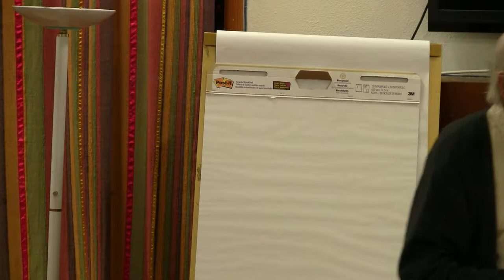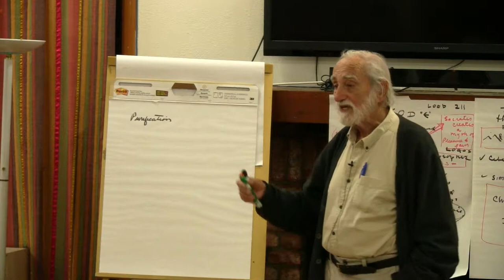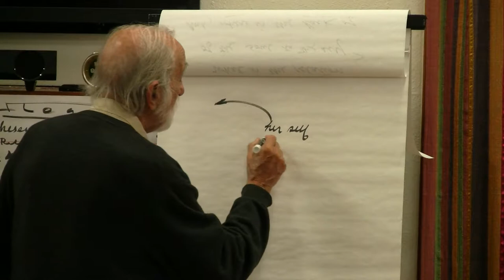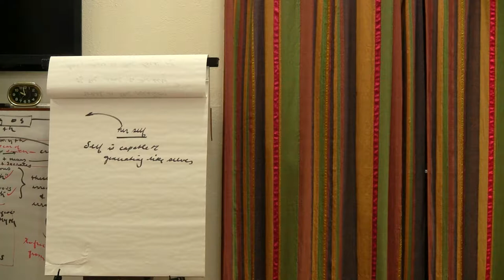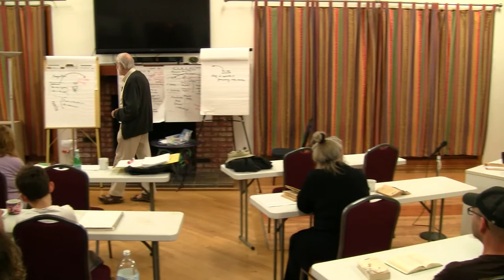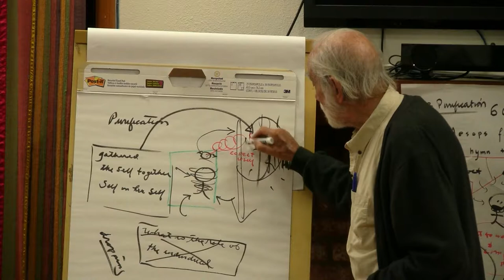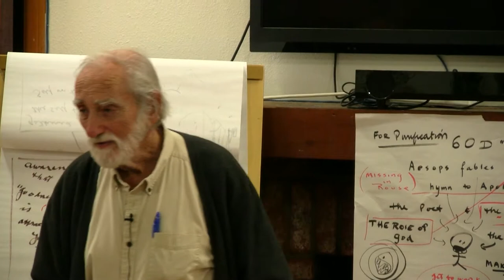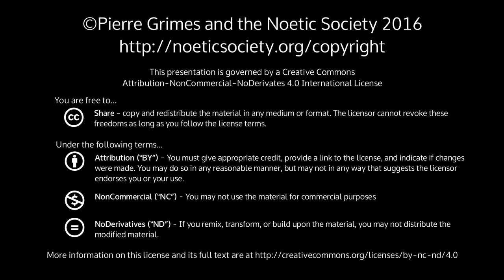2016-09-09 NSFRI Phaedo: Soul and Self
Pierre Grimes and the Noetic Society -- 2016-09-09 NSFRI Phaedo: Soul and Self
{description} Sections: 67c 80c 80d.